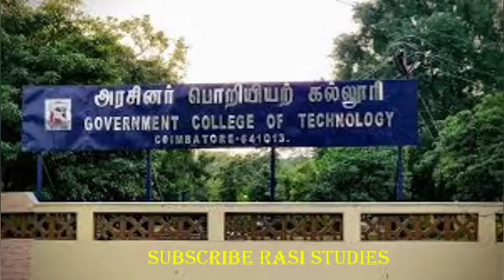Top 10 engineering colleges in Coimbatore with NIRF ranking